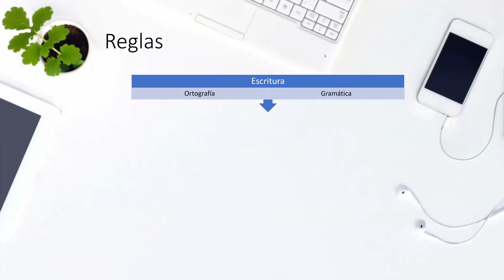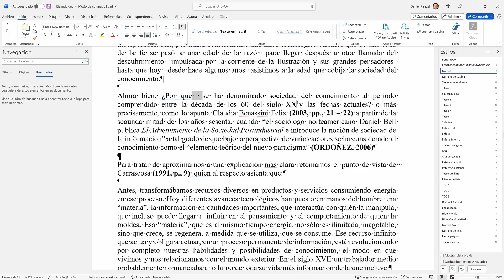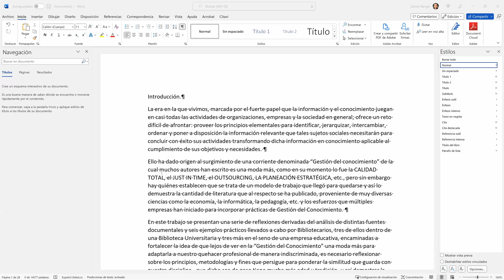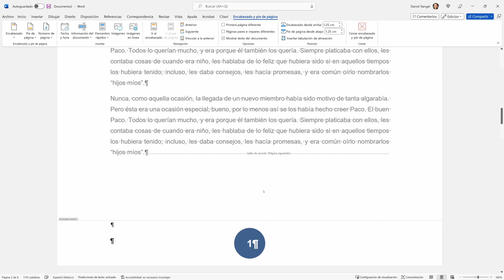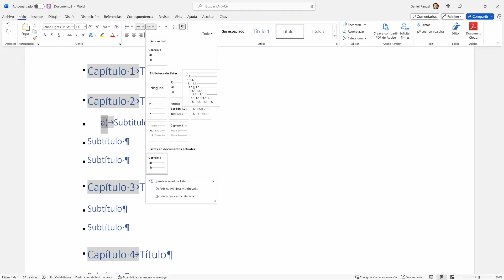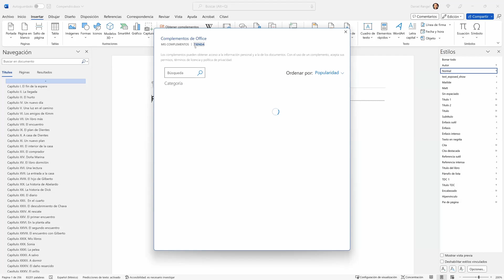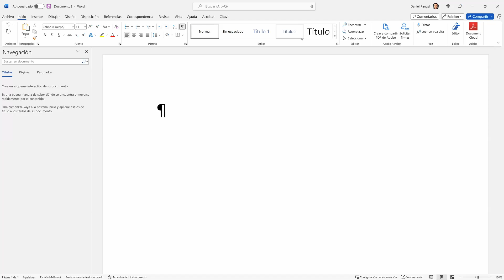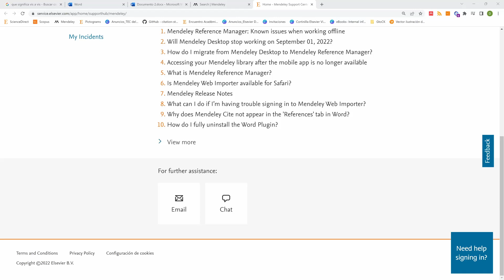Uso profesional de Ms Word y vínculo con Mendeley Cite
Conocer los elementos que componen un texto bien elaborado; la manera correcta de integrar cada uno de ellos en un documento y de optimizar el trabajo para obtener documentos profesionales que sean fácilmente modificables y adaptables a diferentes necesidades.